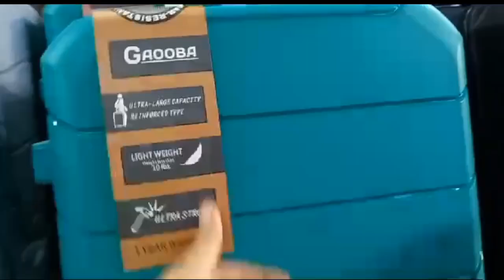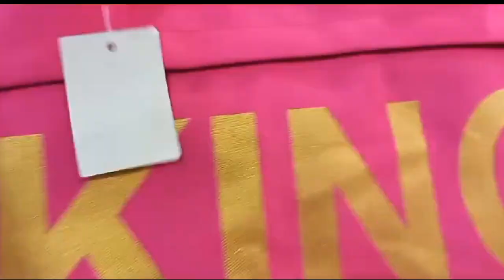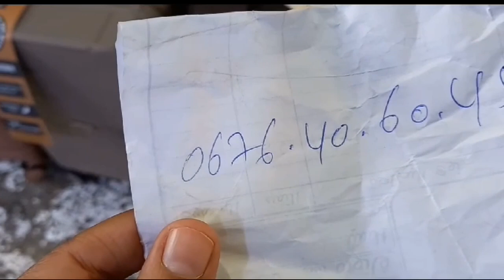👛جميع انواع حقائب السفر والصيكان👜 والمحفظات🎒 مع الأسعار من محل لحسن بدرب عمر